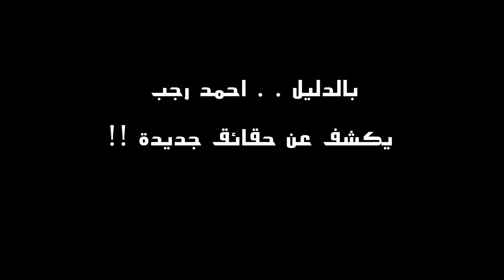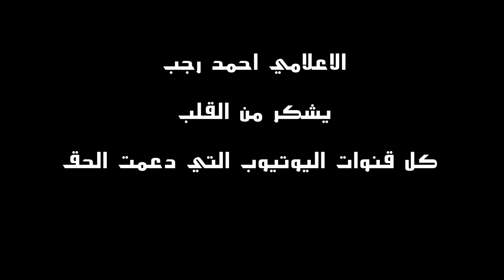مفا جأت الأعلامى احمد رجب لتغريد وعبدالمنعم عن الزوج والزوجة بعد 11 عام زواج محمد الهادي وتغريد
مهمه خاصه احمد رجب
الاعلامى احمد رجب يفاجئ المتهمة تغريد السيد بأمور مذهلة !! العاشرة والنصف مساء اليوم
الزوج والزوجة بعد 11 عام زواج محمد الهادي وتغريد